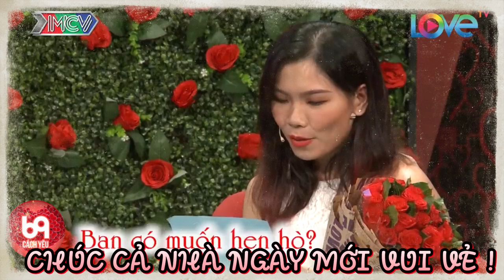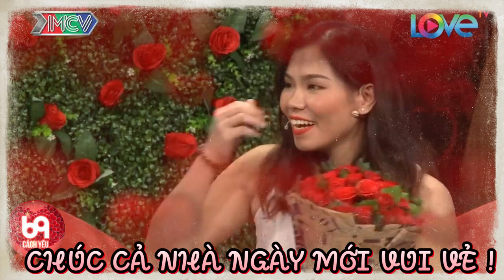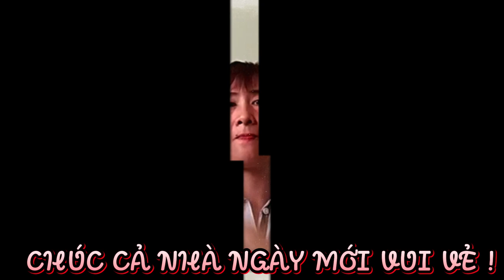Khán giả được trận cười sặc nước với THÁNH THƠ Tấu Hài hay đi Hẹn Hò ? 69 CÁCH YÊU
BMHH_418
69 Cách Yêu là trang cập nhật những chương trình hẹn hò, ghép đôi, mai mối hot nhất hiện nay BẠN MUỐN HẸN HÒ, HẸN ĂN TRƯA, VỢ CHỒNG SON, YÊU LÀ CƯỚI, MAI MỐI CÙNG NGƯỜI LẠ